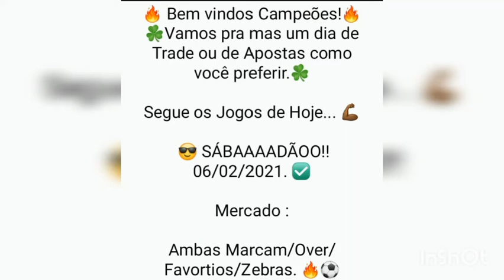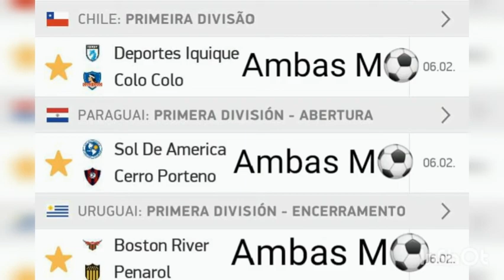Palpites de futebol pra hoje 06/02/2021 (SÁBADO) Football predictions for today.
- E ai Galeraaa .. Muitos Greens por ai ? Espero que Sim ! Espero também que esteja acompanhando o nosso Canal! Todos os Dias temos os melhores Palpites pra Ambas Marcam e Over. Tamo junto ! 👊 Tradeesportivo. Apostasesportivas. Gren. Futebol. Soccer. IgorTrade. Vamoquevamo!! 👊💥⚽💰 SEGUE O LINK DO MEU GRUPO DO WHATSAPP